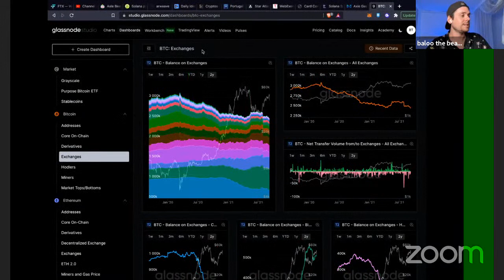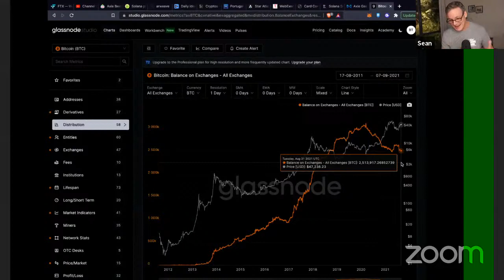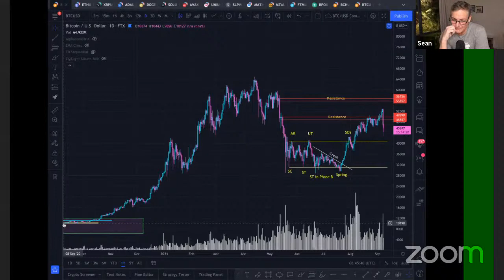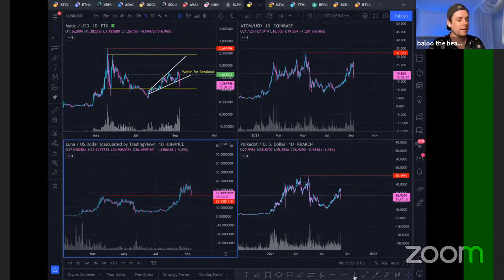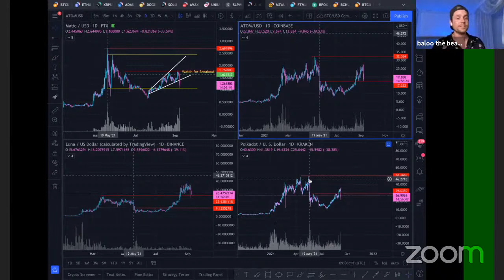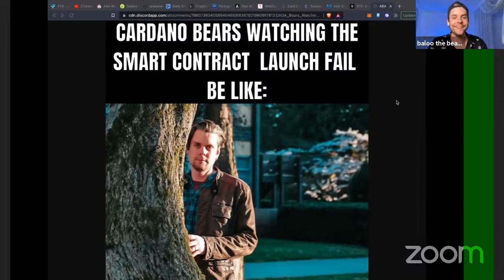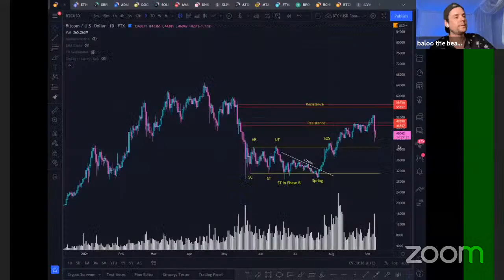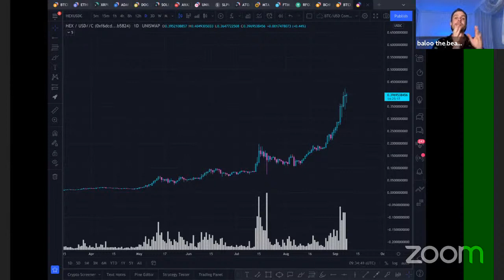What is happening to the Crypto market !!!! Crash or great time to buy??? Technical analysis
BYBIT BONUS
BITCOIN CRYPTO TRADING Technical analysis of Bitcoin and Altcoin charts + Fundamental analysis. I am joined again by Baloo live so we can take your questions.  Hear our  thoughts on the Bitcoin chart and when we could see the new all time high or break support and head lower.

Sign to the Crypto Jungle trading group